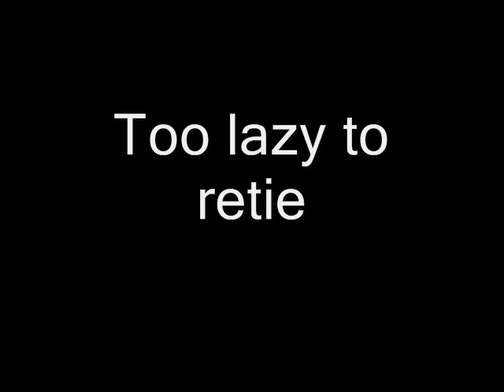Lake Champlain May 1, 2011 - Part 3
Part 3 of the trip to Champlain.  Mostly Kris, Roger and I goofing around and busting each others' balls.